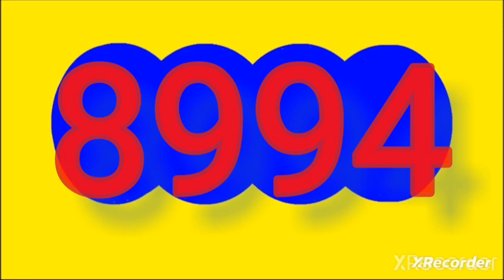Resultado culona noche hoy sabado 25 de noviembre del 2023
RESULTADOS SORTEOS DE LOTERIAS Y CHANCES DEL sabado 25 noviembre del 2023